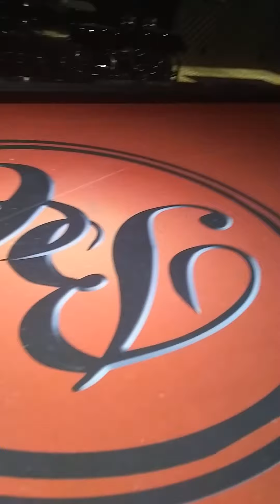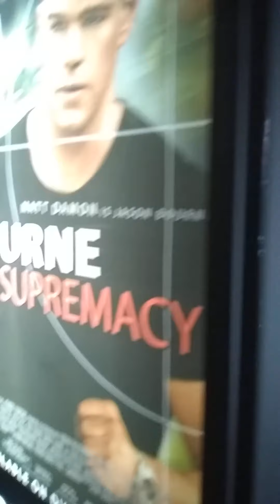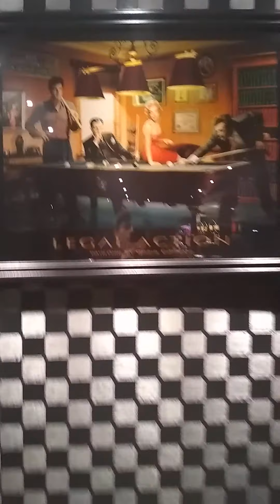Cool mansion peterlabrash entertainment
At the cool mansion...

Welcome find more ways to watch any of my channels and how to do that is by searching on YouTube or on Google and my first channel is right here peterlabrash I do Playlists plus Podcasts with lots of different kinds of video's mostly entertainment comment what you liked about this channel if you enjoyed it... Welcome I have so many new video uploaded here to my YouTube channel find out more over in the playlist section where there are more interesting video in the different kinds of videos that have been recently uploaded here on my channel... This is my Gaming channel and more for like Intertainment kind of video's... Seeing the new recent videos of the shorts video are the best so thos can be found in the playlist section ... Or if you want to see long videos they will also be in the playlist section... Welcome to the channel everyone...I upload videos I play video games or videos that are in my playlists as well they can all be different playlists to scroll through...
Thank you all for watching see more from the playlists and the short and long videos on this channel to see more comment down below what I should do better so I can help do what I like to upload...
So happy to see more subscribers here thank you so much if your new or have been here...
New videos coming soon because I upload at different times of days...
See the recently uploaded videos first to get started on... Hi there welcome to the channel I have uploaded many shorts videos here.

I have an imagination before I upload a video description to let everyone know what the video is about,
if you are new here welcome I'm glad you've found my channel I explore lots of places around Washington that is what I do as well I love to be on Instagram and YouTube my favorite videos are in my playlists they are organized as good as possible they get updated evetime I sort the videos and much more in all my playlists I play games GTA5 Minecraft and Clash of Clans those are my favorite playlists as well more to see in my other playlists to see humor and funny videos lol videos.

as well check out my Instagram on the about section link for more videos. Welcome to this YouTube channel.
My name is Peter Labrash and I upload videos when I can there are a lot of cool humorous videos here,
I play clash of clans and use to play GTA5 also use to play Minecraft I did a bitt of age of empires but I didn't do much there because i moved on to new games and adventures, I went out on hikes and up to mount rainier to have fun I enjoyed it there as well I have my own back hill I uploaded video's up there for now i try to explore more and do the what I love to do and be creative and to have a imagination inside my brain.

I don't currently work I do landscaping and a lot of good work around the house cleaning and fixing the vacuum I clean the dish's anyways I do a lot more then that but you'll have to find out more over in the community section on my YouTube channel or the about section description. Hello welcome to my YouTube channel name is Peter Labrash…..

All of my videos are in playlists and can be found…..

I do have an Instagram on the about section on my YouTube channel to see that Instagram account and what I am doing there oh my videos are different funny cool an interesting so this description is describing about I like nature I just really like having a lot of fun sometimes I goof off and have fun uploading videos here on YouTube…..

Thank you audiences for commenting below thanking about this channel The community is the best place to find more about what I post it and what I left a YouTube channel no more about or any information that I like to share with all of you Anyways you’re all very good…..

If you would like to see more can go to the section for about or just see the community if you like the videos make sure to like share and follow and don’t forget to hit the bell notifications to get notified when I upload new video……

Have a wonderful, great day. Thank you for reading this description.